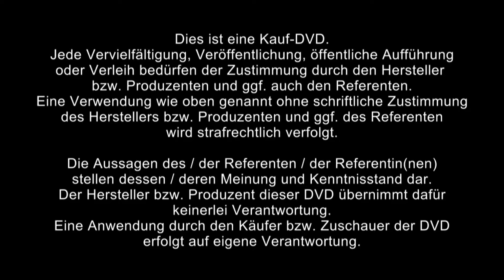1/2: Helmuth Koch: Meinen Körper mit Dorn fit halten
ℹ️🔎Hier erhälst Du mehr über die Dorn-Therapie

Mein Körper ist mein bester Freund, ich habe nur diesen und möchte ihn bis ins hohe Alter fit halten. Mit Dorn ermögliche ich meinem Körper ein stabiles, ausgerichtetes Knochengerüst, die statische Voraussetzung für eine aufrechte Körperhaltung. Mit viel Bewegung und regelmäßiger Körperbelastung erhalte ich ein gutes Muskel-Bänder-Sehnen-Faszien-System. Gute Luft zum Atmen, richtiges Essen und Trinken, viel Lebenskraft und nicht zuletzt ein harmonisches Gedanken- und Gefühlleben und möglichst keine Medikamente halten meinen Körper fit.